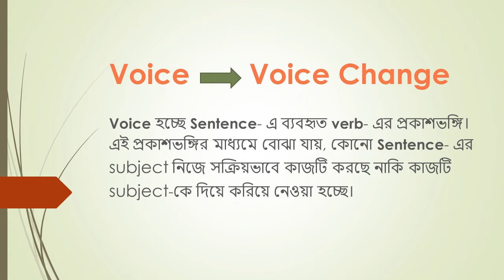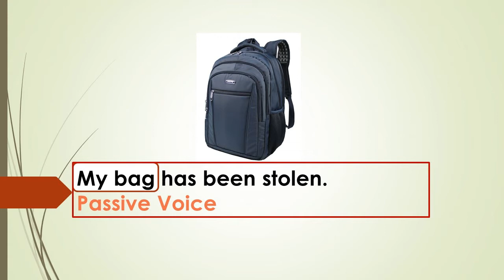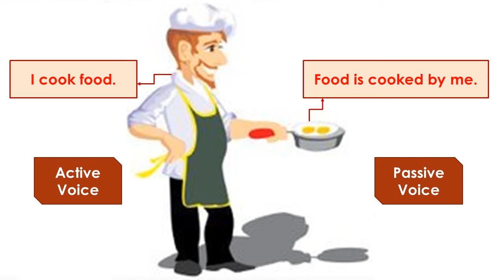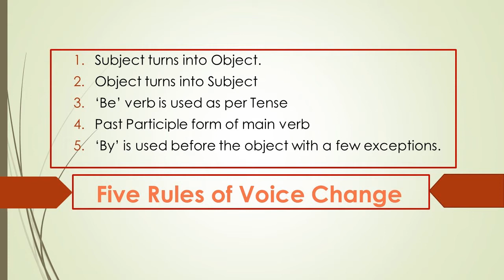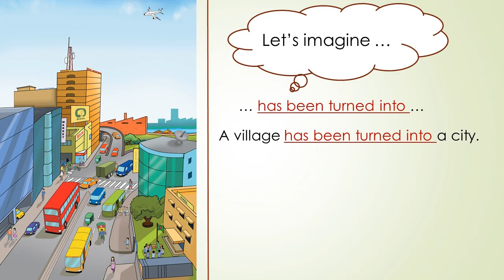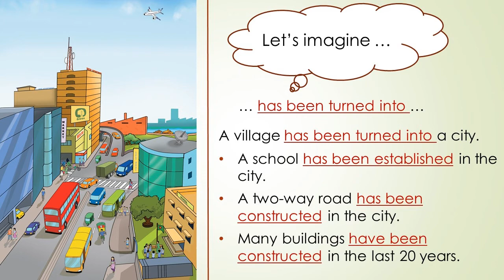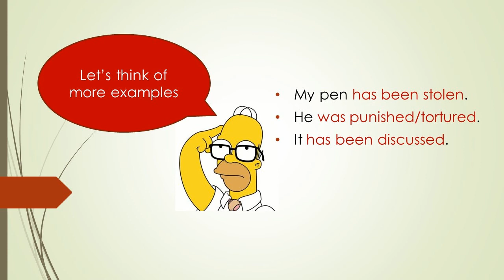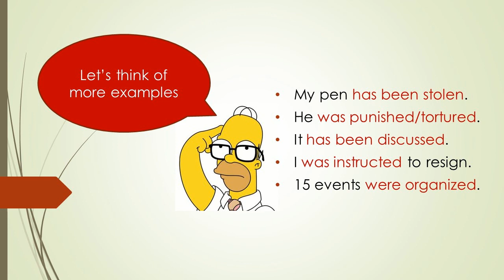How to use Active and Passive Voice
Learning English Grammar is usually quite difficult and boring as well to the the second or foreign language learners, especially in South Asian learning context. It gets boring because it first appears with hundreds of rules and structures and the very focus of using grammar points in real life/meaning context is quite missing in the teaching-learning mechanism.

This video demonstrates some effective techniques to practice/use/apply Active and Passive Voice in meaning situations. When traditional grammar teaching mainly deals with changing from Active to Passive Voice, the video shows how learners can understand where to use Active Voice and where to use Passive Voice.

The video is for a little bit advanced learners and will help them to avoid mistakes while using Active and Passive Voice while speaking or writing.